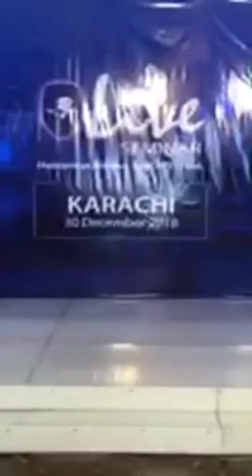Health, wealth and Happiness By Dr Moiz Hussain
Dr Moiz Hussain conducting workshops on Health, Wealth and Happiness, In Karachi for LEO members